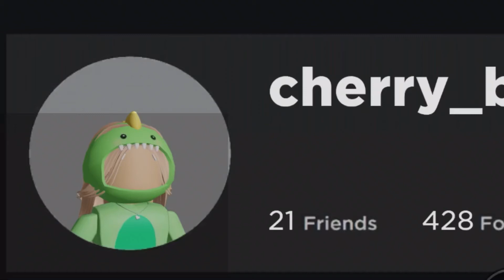My roblox ￼Profil￼ is I alive￼..